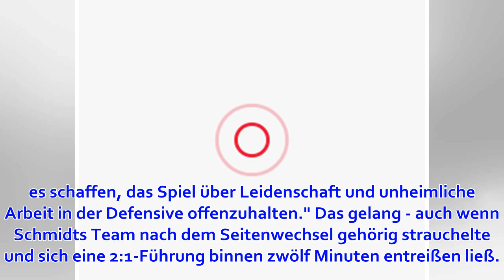Heidenheim ist "der Halbfinalist der Herzen"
Am Ende musste sich der 1. Heidenheim doch geschlagen geben. 4:5 hieß es nach irrwitzigen, ja surrealen 90 Minuten in der Münchner Allianz Arena. Doch mit seinem aufregenden Spiel hatte sich der Zweitligist einen Titel verdient, der dazu taugte, in Kurzfor...